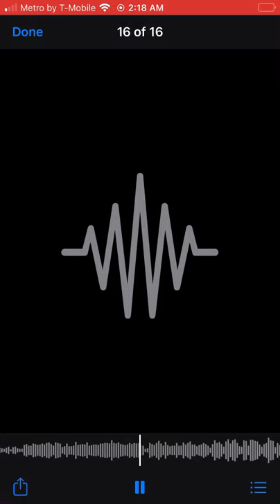Choppa da don ft reco n kayrok spray him unreleased